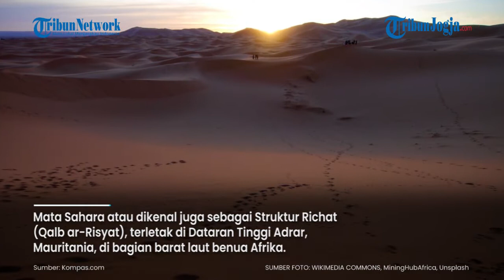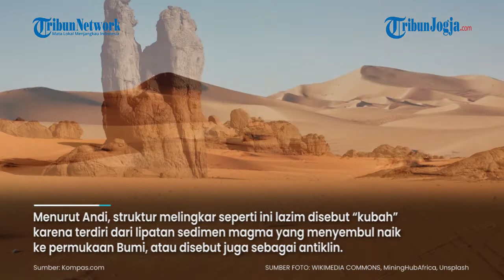Misteri Mata Sahara di Gurun Afrika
Misteri Mata Sahara di Gurun Afrika - Gurun Sahara menjadi salah satu tempat wisata yang paling banyak diminati masyarakat dunia.

Namun, di tempat ini ada satu fenomena alam yang menarik yang masih menyimpan misteri yaitu Eye of The Sahara atau Mata Sahara.

Mata Sahara atau dikenal juga sebagai Struktur Richat (Qalb ar-Risyat), terletak di Dataran Tinggi Adrar, Mauritania, di bagian barat laut benua Afrika.
(ole)